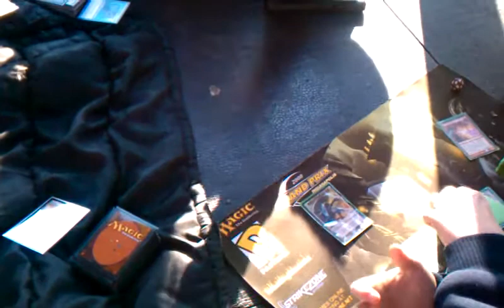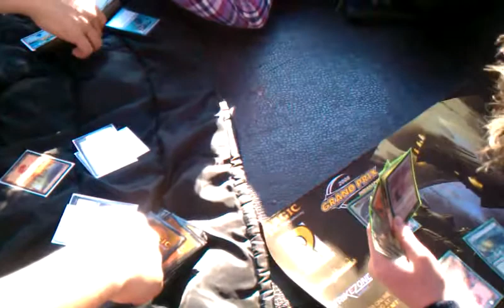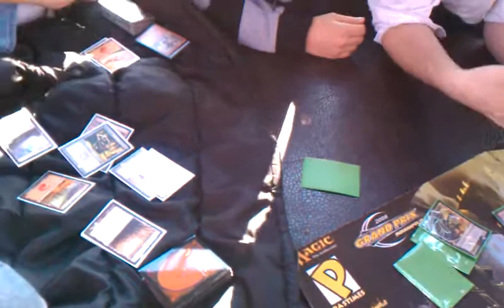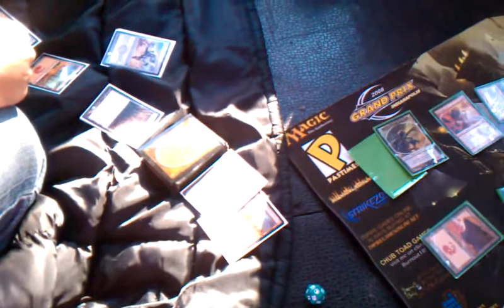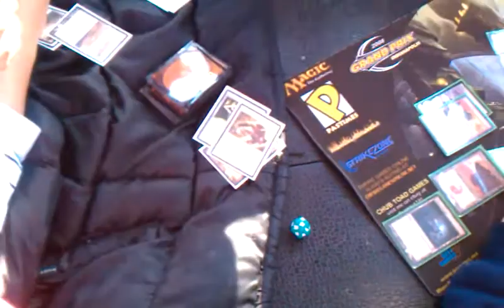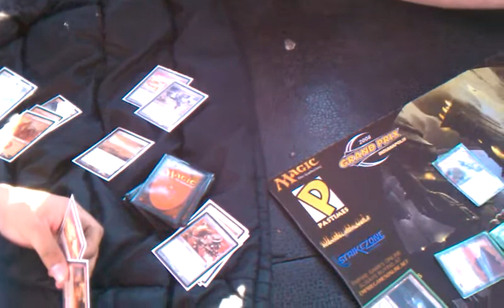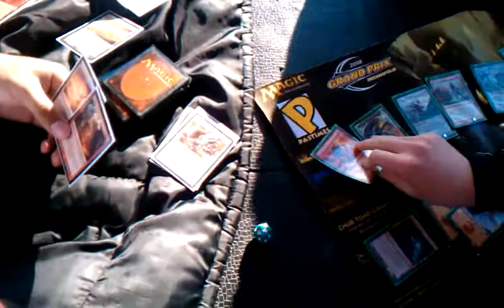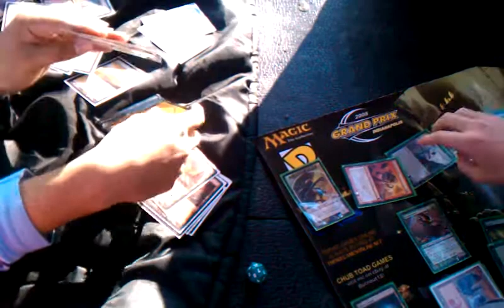[Lmghs days] A card game of magics and fri....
magic was always the rave tough yugioh came freshmen year erupted soph year but deid junior year and gone senior year :D so back to magics :'3